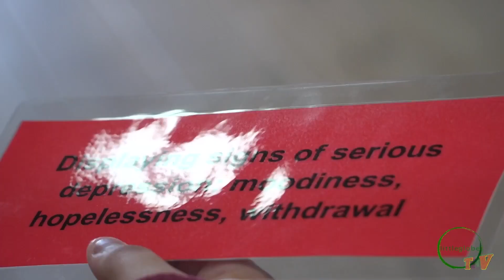Sky Center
What is the Sky Center and how have they involved the youth? It is important to ask questions to the youth and get them to communicate their needs, and this is how the Sky Center operates.